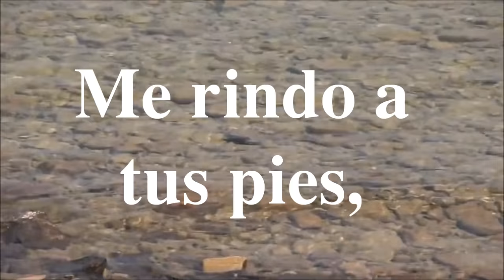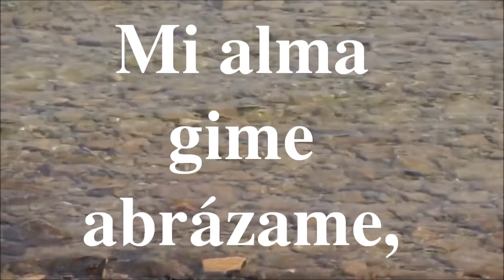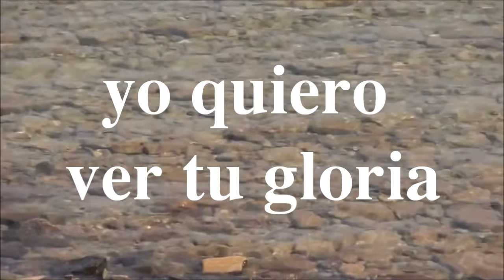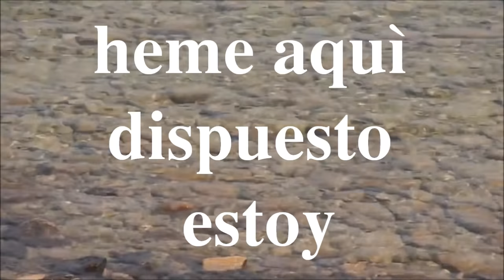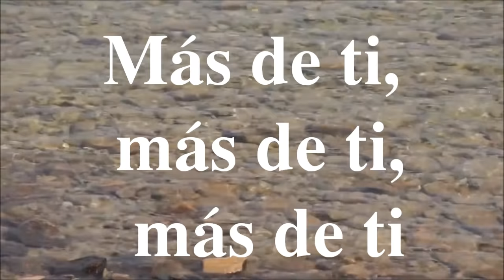3. YO QUIERO VER TU GLORIA